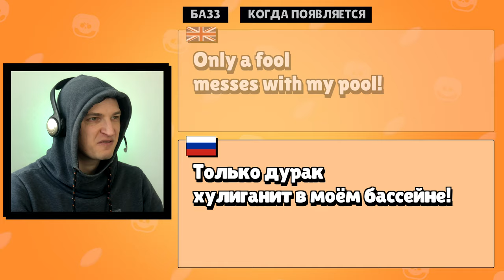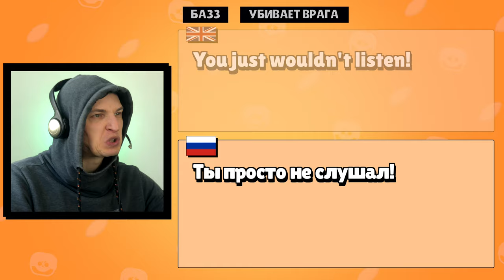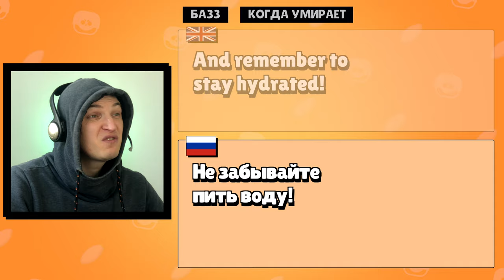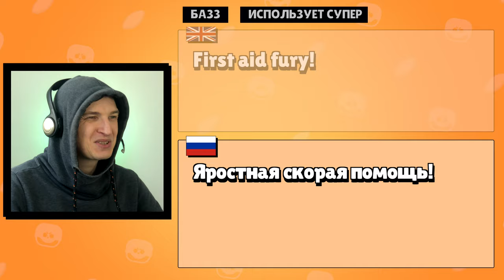Перевод фраз БАЗЗА из Brawl Stars (и озвучка)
Что говорит БАЗЗ из Бравл Старс? Переведу и озвучу все фразы Базза. Также покажу одну из ошибок, которые допустил @au_tv  в своём видео.
Если вы играете за Базза и вам было интересно что же он такое постоянно орёт - это видео для вас.

В этом видео взяты моменты из этих видео:
Видео с Баззом на канале TapGameplay (у меня пока нет База, бравл пасс я прозевал тогда):

На случай если фразы будут искать, вот полный список

No one drowns when I'm around! Никто не утонет пока я рядом!
Only a fool messes with my pool! Только дурак хулиганит в моём бассейне!
Time to make a splash! Время произвести фурор!
I dive, people stay alive. Я ныряю, люди остаются в живых.
Another day, another life saved. Ещё один день, ещё одна спасённая жизнь.
Certified life-saver. Сертифицированный спасатель.
Ready for duty! Готов заступить на дежурство!
Let the savin' begin! Да начнётся спасение!
Stand back! Trained professional here. Отойдите! Здесь обученный профессионал.
Resuscitation is my vocation. Реанимация - моё призвание.
I thirst for aid. Я жажду помогать

I rule this pool! Я хозяин в этом бассейне!
Eat my bubbles! Съешь мои пузырики!
Not to blow my own whistle, but I'm awesome. Не хочу хвастаться, но я потрясающий
Daring diving dino defeats delinquents. Смелый ныряющий динозавр побеждает нарушителей
Buzz celebrates крик радости!

That's my whistle! Это мой свисток!
That's a warning! Это предупреждение!
Stupid suit! Дурацкий костюм. Если вы посмотрите на Базза внимательно, то обнаружите, что он в костюме.
That's a felony! Это преступление!
I'm gonna have to write you up. Мне придётся выписать тебе штраф!
Rule violation! Нарушение правил!
Buzz whistles Горько Свистит

Don't mess with the whistle! Не связывайтесь со свистком!
Don't be salty! Take a shower. Не злись и прими душ!
Obey the rules! Соблюдай правила!
You just wouldn't listen! Ты просто не слушал!
Read. The. Sign. Читай. Знак.
Don't touch my floatie! Не трогай мою доску!
You can't save everyone. Нельзя спасти всех.

I just wanted to help! Я просто хотел помочь!
Why does nobody like me? Почему никто меня не любит?
Floatie! Досочка!
I was a trombone player! Я раньше играл на тромбоне.
I blame the suit! Виноват костюм!
And remember to stay hydrated! Не забывайте пить воду!
Buzz whistles weakly Беспомощный свист

To the rescue! Спешу на помощь!
Divin' dinomite! Ныряющий дино-мит!
Feel the floatie! Почувствуй досочку!
Splash-down! Приводнение!
First aid fury! Яростная скорая помощь!